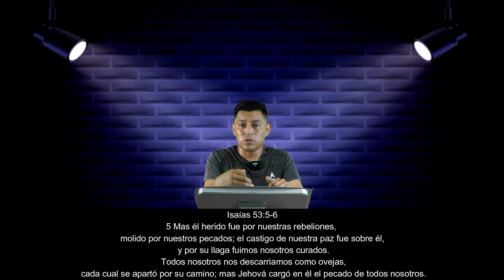Una Palabra de vida - Director by Luis Leines Ministries